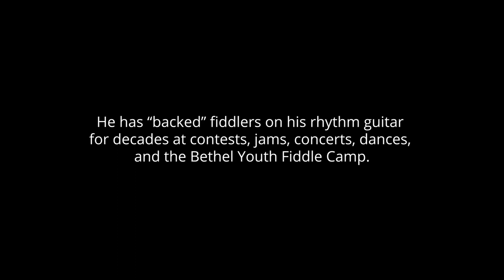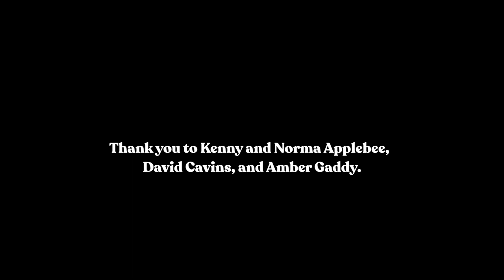Kenny Applebee, 2023 Living Sustainer Fellow Oral History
Kenny Applebee, of Mexico, Mo., is one of two recipients of the inaugural Missouri Living Traditions Sustainer Fellowship, the state’s newest award to recognize the excellence and lifetime achievement of living traditional artists and community scholars in the Show Me State. The fellowships honor these individuals’ deep-rooted contributions to Missouri's traditional arts and their vibrant communities.

David Cavins and Amber Gaddy, friends of Applebee's who nominated him, visited his home on April 29, 2023 to talk about his longtime participation in, and contributions to, Missouri's old-time music communities. Norma Applebee, Kenny's wife, joins the conversation occasionally off camera.

Kenny Applebee is widely recognized as a mainstay of old-time music in Missouri. He has “backed” fiddlers on his rhythm guitar for decades at contests, jams, concerts, dances, and the Bethel Youth Fiddle Camp. Applebee picked up the guitar at age fourteen and credits a regional flat picker for teaching “all the chords I needed to know.” As an adult, he got involved in Missouri’s vibrant old-time music community via the Montgomery City Old Threshers Reunion and Fiddle Contest. In addition to a lifelong career in farming, over the years, Applebee has evolved as the “go-to” back-up guitarist for numerous fiddlers from multiple generations.

Living Traditions Sustainer Fellowships, coordinated by Missouri Folk Arts, are made possible through funds from the National Endowment for the Arts and the Missouri Arts Council with administrative support from the Museum of Arts and Archaeology at the University of Missouri.